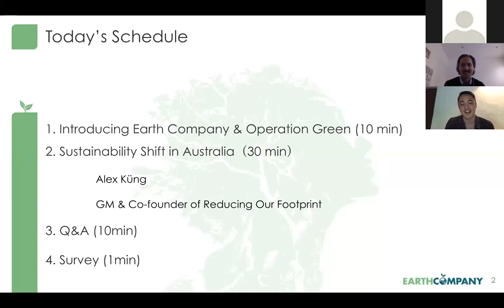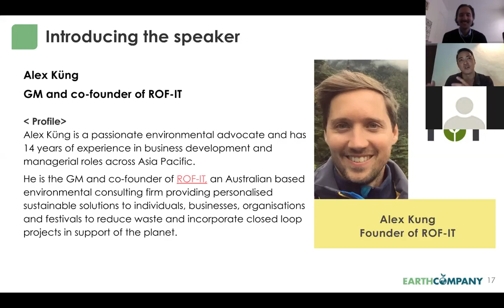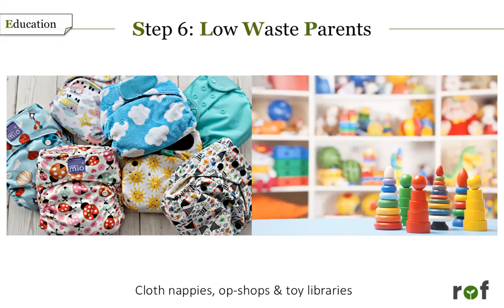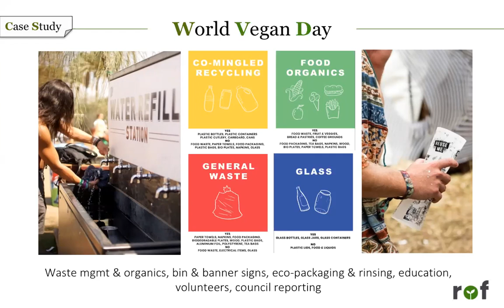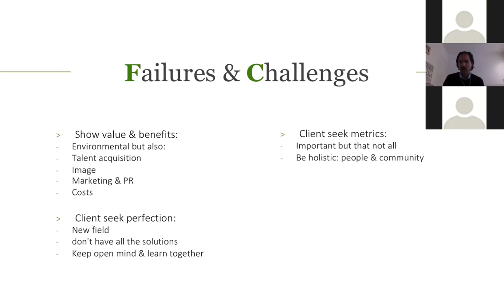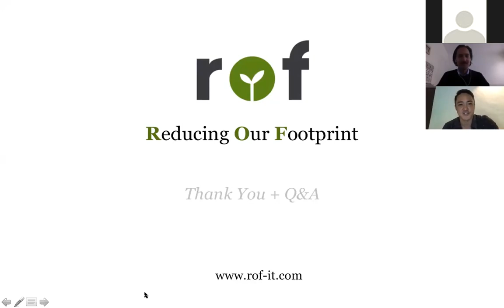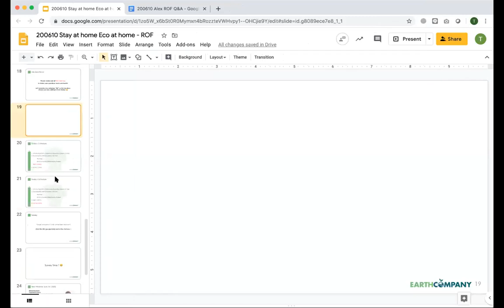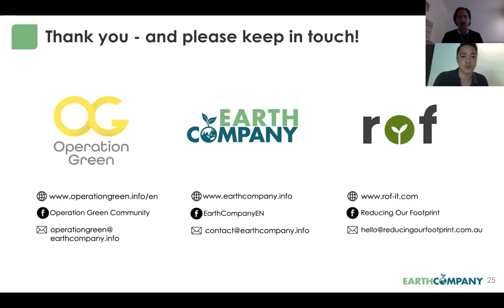Driving eco-shifts in Australia | A Free Webinor on Sustainable Lifestyle by Operation Green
On June 10, 2020, Operation Green hosted our first English session of the “Stay at Home, Eco at Home” series. We were thrilled to see a diverse audience across multiple continents — from different corners of Asia and even a participant from Kenya!

This webinar titled "Driving an eco-shift in Australia" featured Alex Küng, GM & Co-Founder of Reducing Our Footprint, an expert in providing tailor-made sustainability solutions to individuals and organizations. In the session, he shared his first-hand experiences in driving environmental change across businesses, communities, and festivals in Australia.

About Operation Green:
Operation Green is an Earth Company initiative supported by the Japan Fund for Global Environment under the Japanese Ministry of Environment. It aims to facilitate the adoption of eco-operations among businesses, schools, and NGOs through an original framework and case studies.

About “Stay at Home, Eco at Home”:
During this stay-at-home pandemic, Operation Green invites you to learn and implement sustainable practices in your home environment. The "Stay at Home, Eco at Home" webinar series features inspiring eco-practitioners from all walks of life to share their stories and tips.